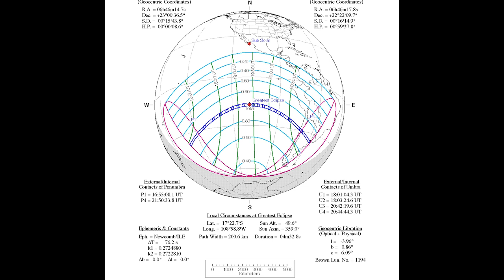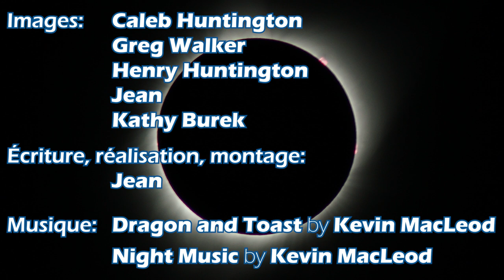Flash #12 - J'ai vu l'ECLIPSE TOTALE!!! USA 2017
Ce travail n'est pas monétisé et si vous avez eu de la publicité, ce n'est pas de mon fait.